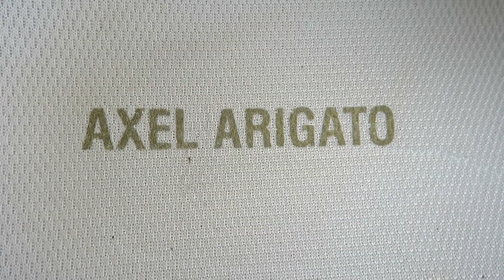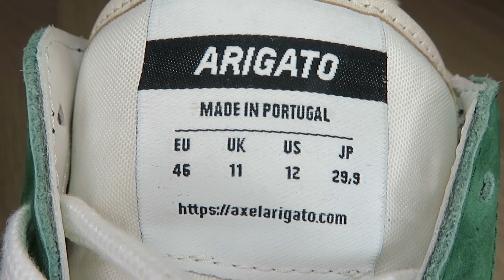Could these be the best shoes on the market??? | Axel Arigato Dice Lo Review | Kicks w/ Callum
Where to shop Axel Arigato?

Sorry for the hiatus but I am officially back! These are my favourite shoes I have ever owned and I am so excited to share them with you and show how they look on-feet! Make sure to keep an eye out for more fashion videos in the future.

Todays shoe review is for the Axel Arigato Dice Lo. A luxury sneaker that is worth the money! I am unsure how much my girlfriend paid for these but they generally retail between $230-$400 NZD ($150-$250 USD). Max and Albin have absolutely smashed it with this deisgn! If you are looking for a sneaker that you can dress up or down then these are perfect for you!

Music produced by me.

Comment any shoes you'd like me to review in the future!

Intro: 00:00
History of Axel Arigato: 00:47
Shoe Review: 02:51
On-feet Review: 04:51
Outro: 05:40